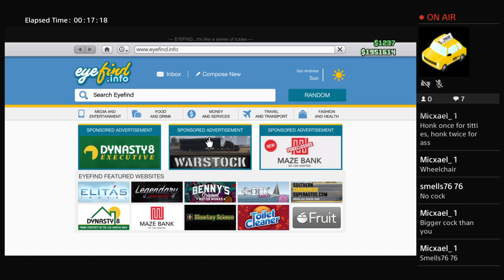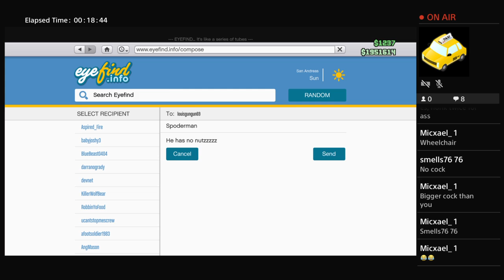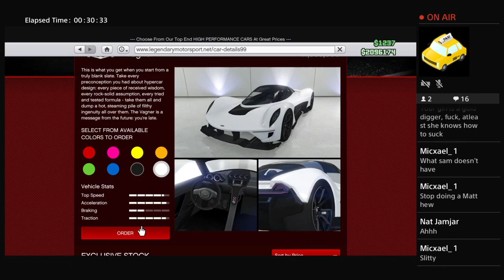smells76's Live PS4 Broadcast